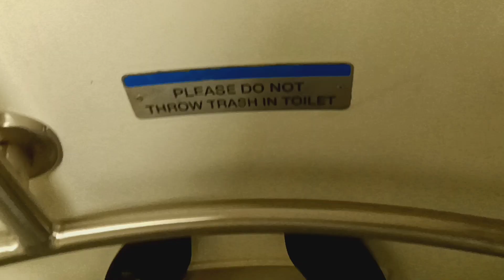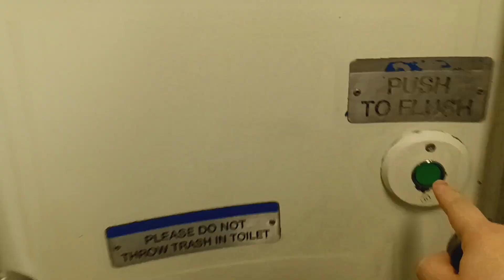MTA Metro-North Railroad M7 restroom